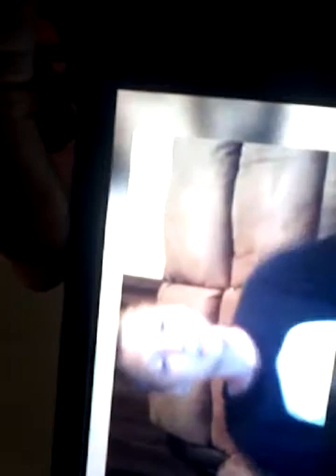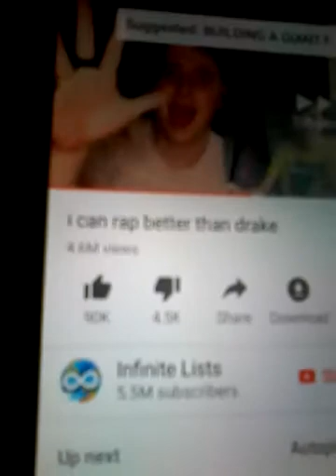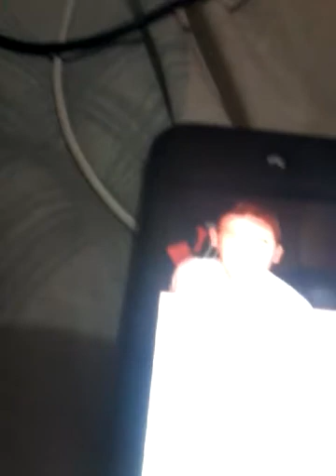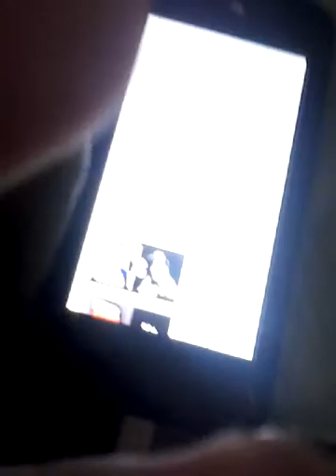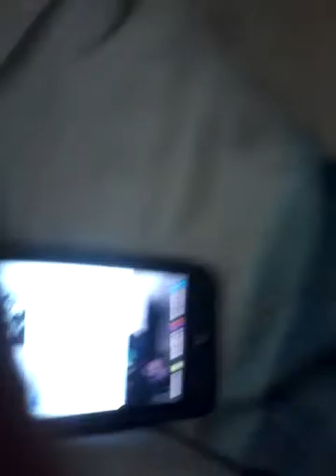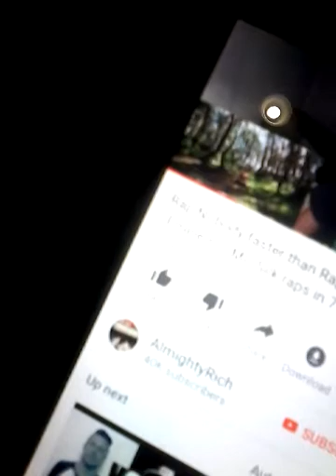10 people that can rape faster than Eminem